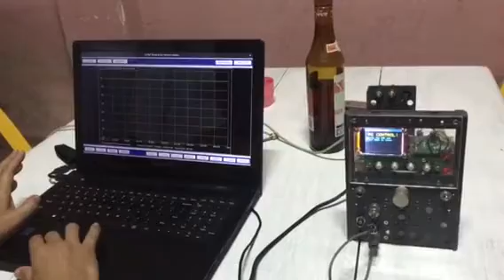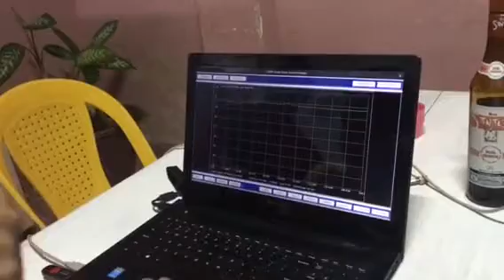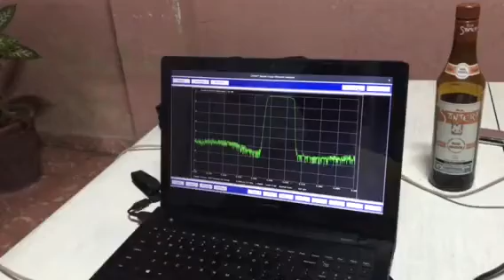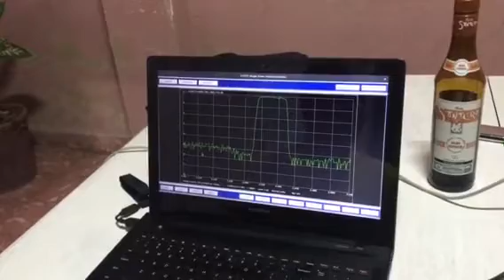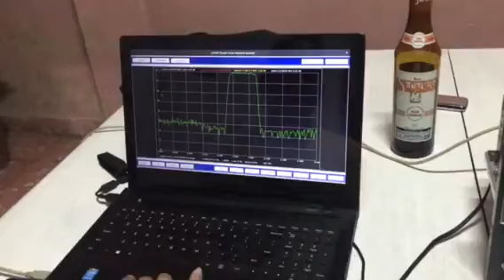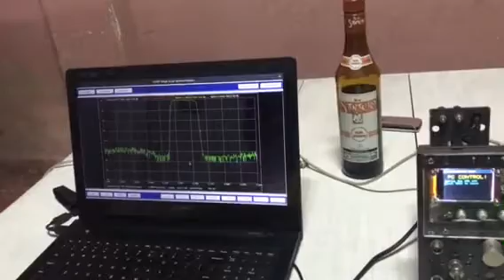Co7wt Cuban invention